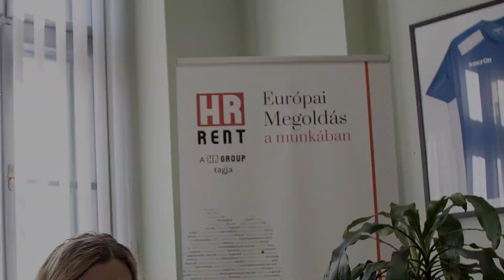3...2...1...+1 Talkshow III. évf./1./1.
Itt az első rész Talkshow műsorunk III. évfolyamának első forgatásából.✌️ Már az első részben odarakja magát a négy vendég.😉 Hideg Krisztián, Elek István, Osváth Péter és Hideg Adam😁🤣 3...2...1...+1 Talkshow III. évf./1./1.